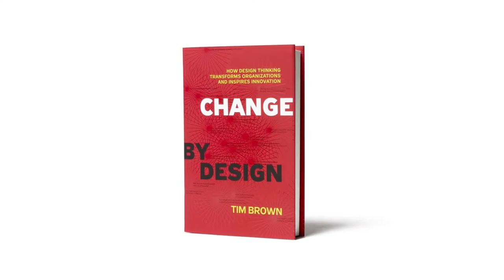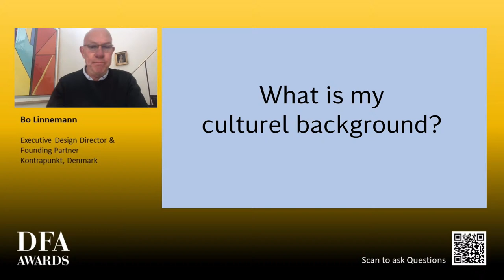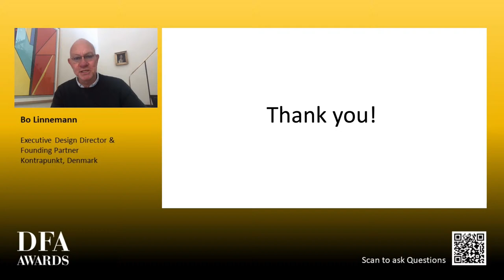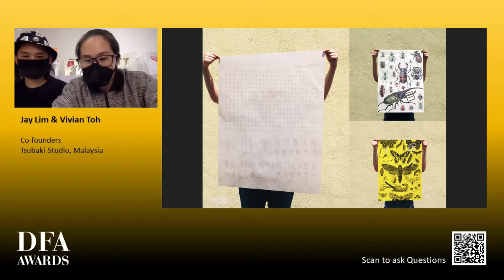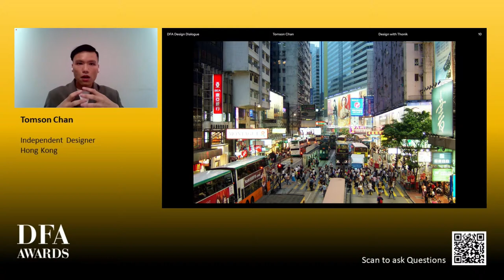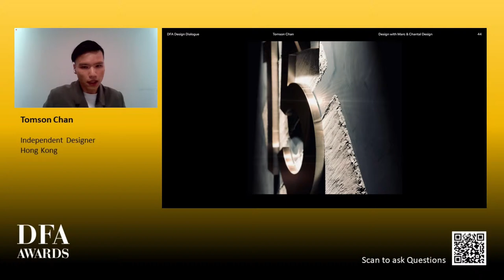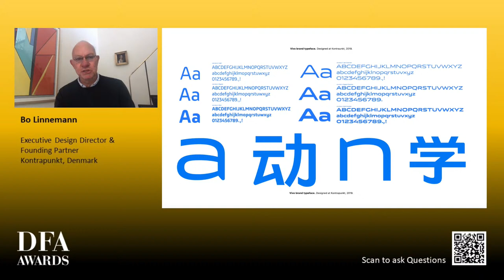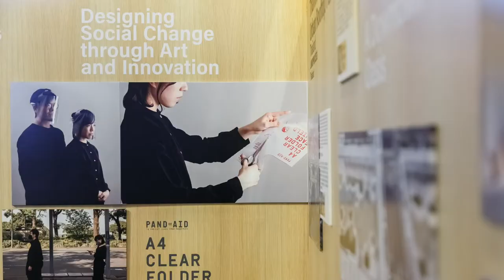DFA Awards Design Dialogue | Design Steers Readable Culture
Culture is intangible but can be visualised through a design process. At the design dialogue, the DFA Design for Asia Awards past judges and winners from different cultural background shall share their insights on design trend, in particular, the inspiration and design principles from their cultural background and experiences.

Theme: Design Steers Readable Culture

Moderator:
Mr. William Harald-Wong| Principal & Design Director, William Harald-Wong & Associates, Zakti Strategic Design, Malaysia
DFA Design for Asia Awards  past judge

Speakers:
Mr. Bo Linnemann | Executive Design Director & Founding Partner, Kontrapunkt, Denmark

Mr. Jay Lim & Ms. Vivian Toh | Co-founders, Tsubaki Studio, Malaysia
THE BEGINNING · STEP BY STEP | DFA Design for Asia Awards 2019 | Merit Award |Typography

Mr. Tomson Chan |  Independent Designer, Hong Kong
DFA Hong Kong Young Design Talent Award 2018 awardee

Date: 3 June 2021 (Thur)
Time: 17:00 – 18:00 (Hong Kong/ Kuala Lumpur Time; GMT+8)
           11:00 – 12:00 (Copenhagen Time; GMT+2)
Language: English
(To receive the notifications and updated information from the DFA Awards)